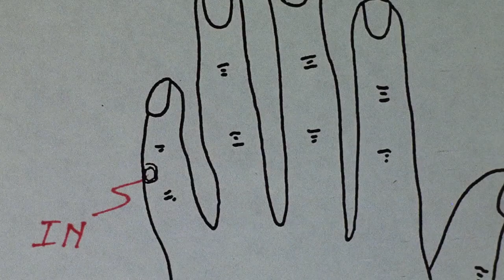A Film in Three Minutes #1-50 SUPERCUT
The mood for today is cinema. I wanted to celebrate the first 50 entries to my little channel, only 17 more to go until the next 50!

What's striking to me whilst editing shots from all of these wonderful films is how integral the theme of pain is to each one; pain for a lost loved one, pain from fear, pain from choice, etc. Pain, it seems to me, is an essential ingredient to telling any story, and the pain that each of these 50 stories share, and how their characters are either destroyed by it or overcome it, is the story that we can relate to in our own lives and in our own way.

To all of you who have shared your kind words, your thoughts, and your critiques of my videos over the years as I've slowly built this small collection, I wanted to say thank you. I am in your debt. Just as much as I am  in the debt of the filmmakers, storytellers, and artists who made these and so many other great stories I love, and the ones I've yet to see!

The music used in this edit is from Ennio Morricone's rejected score for "What Dreams May Come".